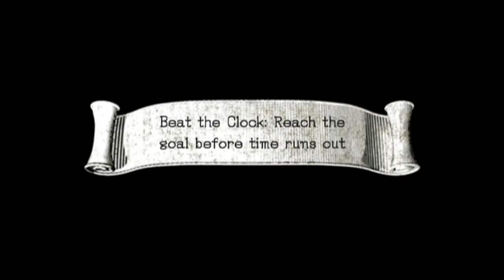Let's Play Sonic and the Black Knight Ep.08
Time to place the other two sacrewd swords at their alters! And a few more 'fails' too :P Enjoy!